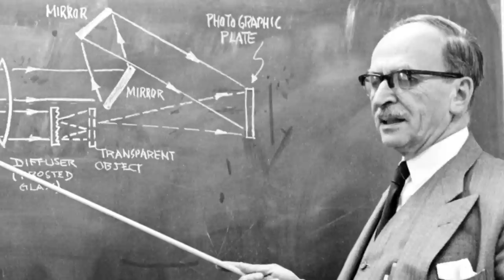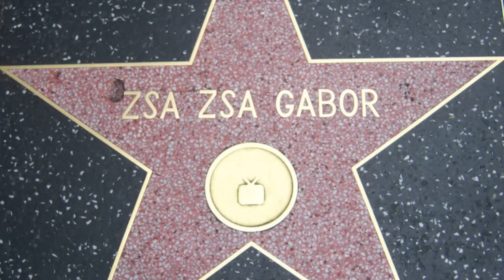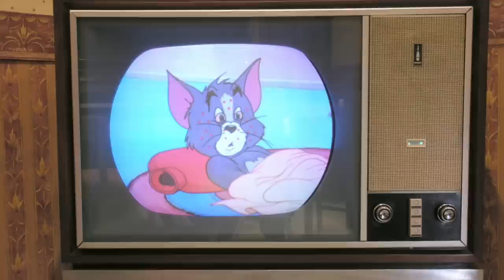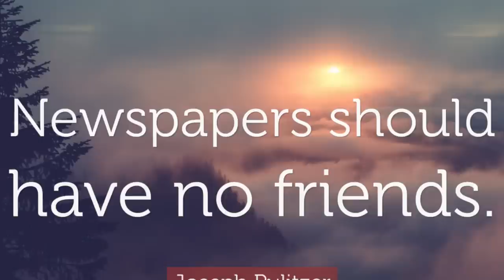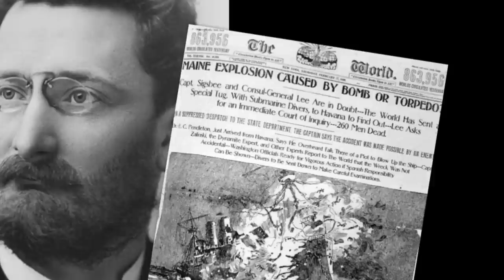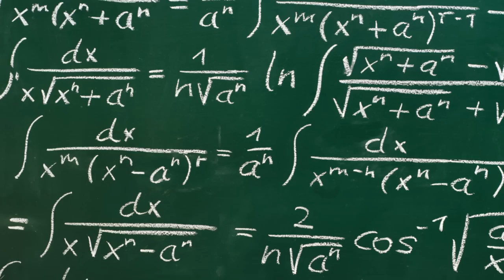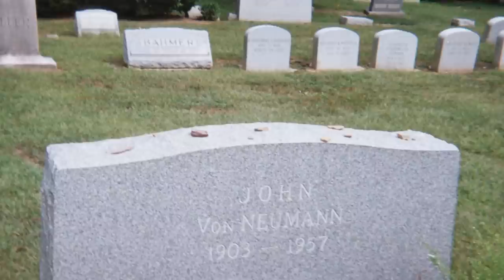10 Magyar, aki megváltoztatta a világot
Eredményeink ott vannak a fizika, az építészet, a sportok, az orvoslás, a filmtörténet és igazából az élet minden területén. Szerintetek ki vagy milyen felfedezés járult még hozzá nagyban a mai életünk kialakulásához?

0.53 #10 - Semmelweis Ignác
2:44 #9 - Kertész Mihály
4:06 #8 - Gábor ZsaZsa
5:20 #7 - Gróf András
6:19 #6 - Polgár Judit
7:15 #5 - Tihanyi Kálmán
8:08 #4 - Szent-Györgyi Albert
9:25 #3 - Pulitzer József
10:35 #2 - Teller Ede
12:07 #1 - Neumann János

Szöveg: Fábián Júlia